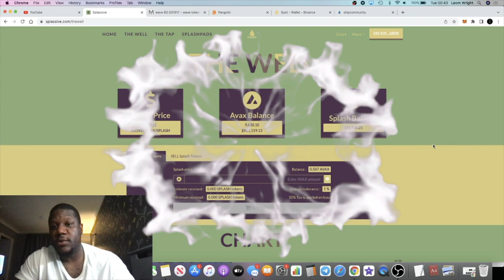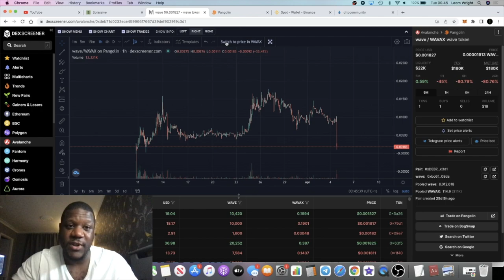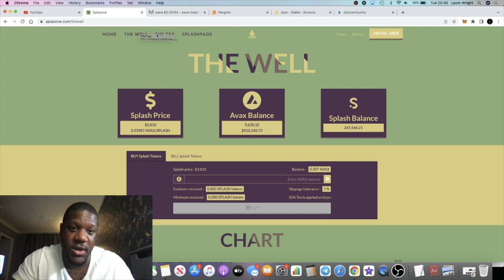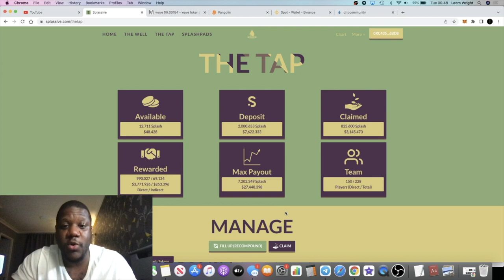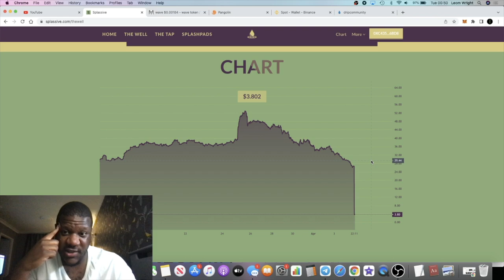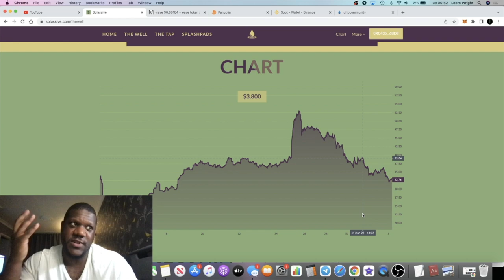Splassive Dump!! WHAT HAPPENED?? Rug? Exploit??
Huge dump, rug or exploit on Splassive Splash Network!! Can it come back from this? Who knows!
Use Buddy Address to stake: 0xc4359587C848e6caCE36bF6A6b326C8d16d36BD8